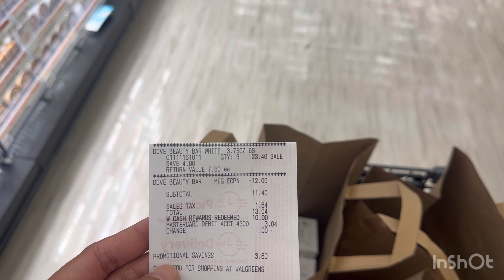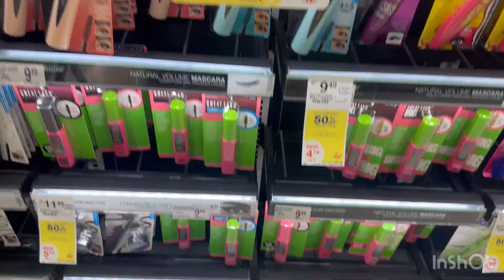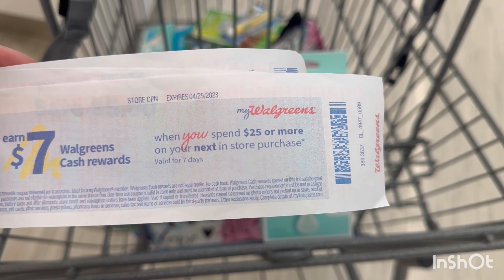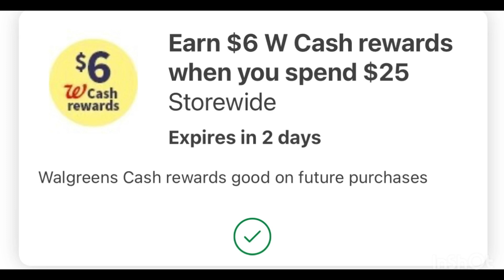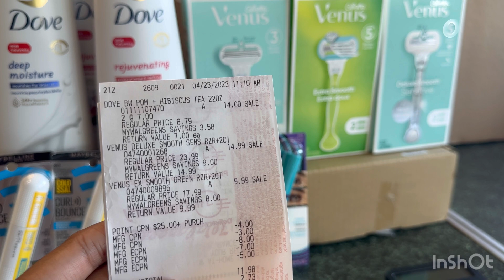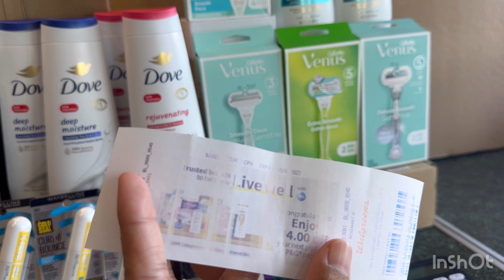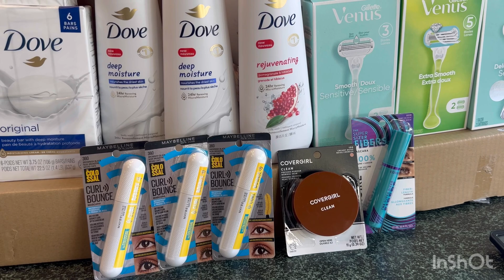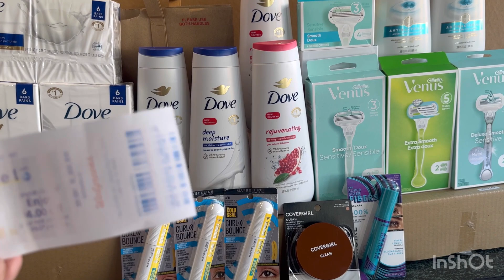Walgreens Couponing April 23-29|| All free and $31 Money maker, stacking spend booster with low oop